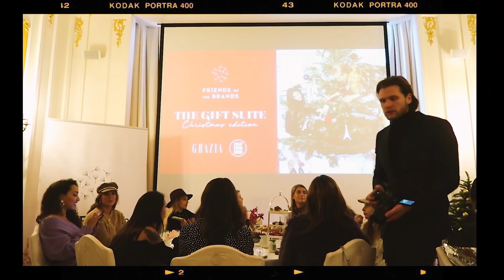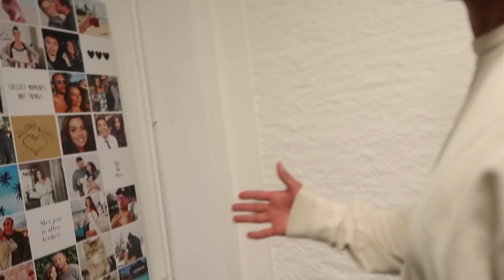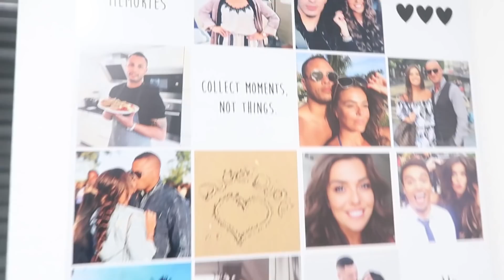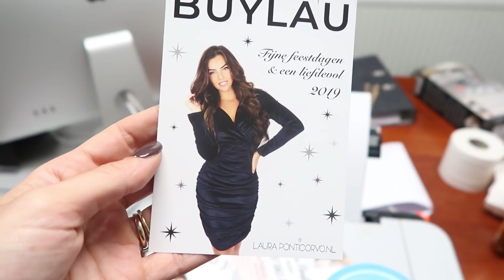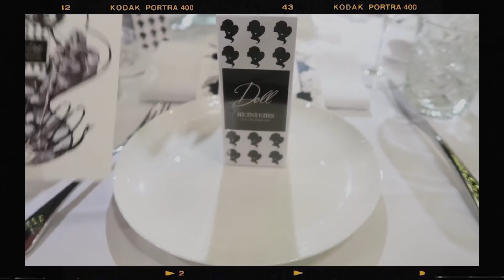ALLES IS LIEFDE ❤️ | Laura Ponticorvo | WEEKVLOG #67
Hi loves!
In deze nieuwe weekvlog zien jullie hoe ik heel veel leuke evenementen bezoek, is er iemand eindelijk weer terug in de video, blijven Ryan en ik fanatiek trainen en heb ik nog een extra verjaardagscadeautje voor Ryan!
kus Laura

Bekijk ook: 'I SAID YES!!! WIJ GAAN TROUWEN'

Elke woensdag en zondag staat er om 16:00 een nieuwe video voor jullie online, maar houd het in de gaten, want ik upload ook veel extra video's! In mijn vlog neem ik jullie mee in mijn drukke Amsterdamse bestaan, beauty tutorials waarbij ik jullie hopelijk met mijn tips kan helpen en inspireren, ik zal iedere keer als ik naar het buitenland vertrek jullie meenemen op reis en ik neem jullie mee in een hele bijzondere fase van mijn leven. Ik ga namelijk volgende zomer TROUWEN!

Liefs,

Laura Ponticorvo